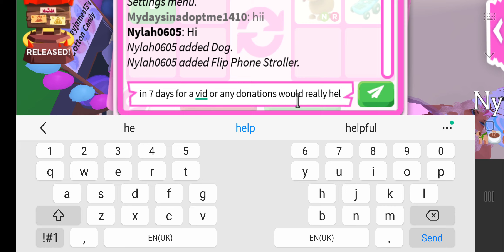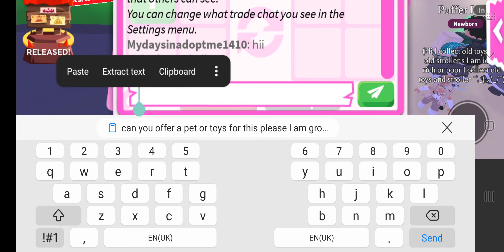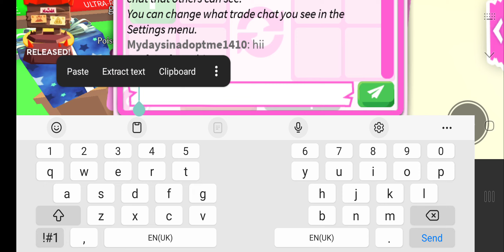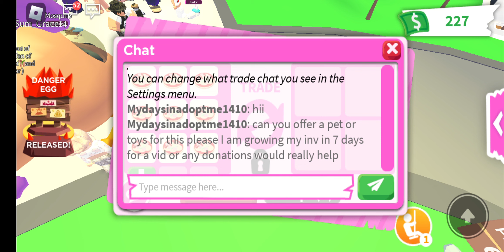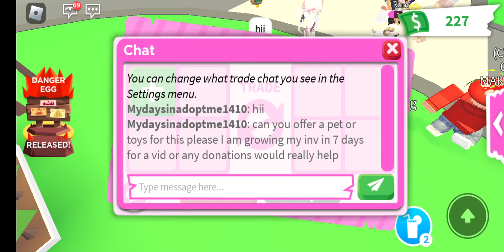Growing my inventory in 7 days(A week)day 2|adopt me|Roblox